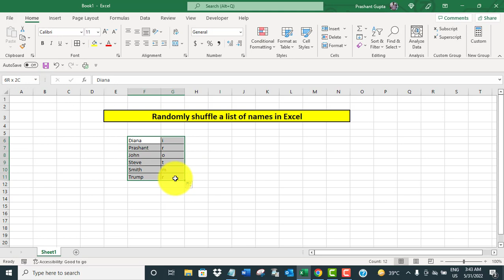Randomly shuffle a list of names in Excel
The video offers a quick tutorial on how to randomly shuffle a list of names in Excel.